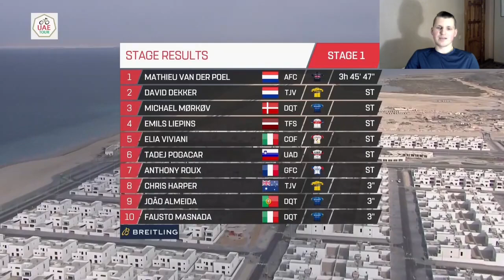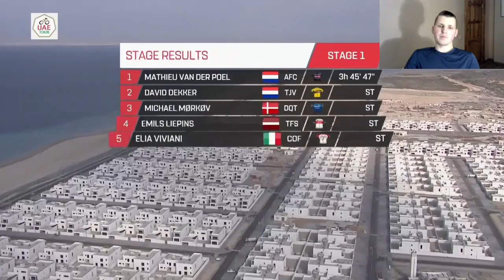Emīls Liepiņš SĀNVĒJU HAOSĀ Pārsteidz Ar Augstu Rezultātu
Emīls Liepiņš AAE tūrē sānvējiem bagātā posmā svētdien izcīnīja ceturto vietu. Sporta žurnālists Kārlis Ozols atskatījās uz šo sasniegumu un analizēja to sīkāk. 112 kilometrus pirms finiša Quick-Step kurināja tempu peletonā, tādējādi sānvējā izveidojās ešeloni. Emīls noturējās līderu grupā, kas bija ap 26 braucējiem liela, un aizbrauca līdz finišam, kur bija ceturtais ātrākais. Tas ir latviešu braucēja pagaidām augstākais sasniegums Pasaules tūres sacensībās. UAE Tour 2021 Stage 1. Crosswind Chaos